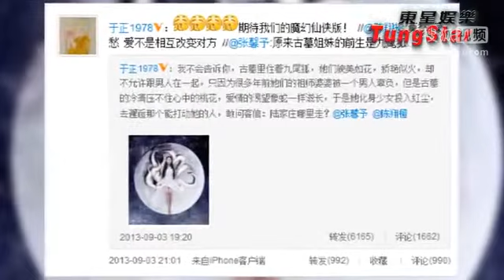于正版《神雕》首曝魔幻情节 李莫愁将变九尾狐